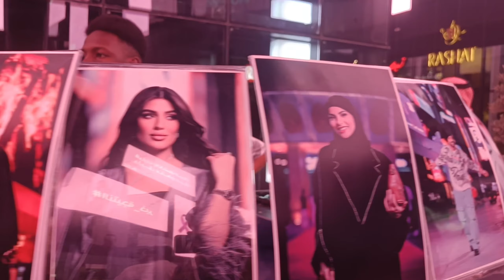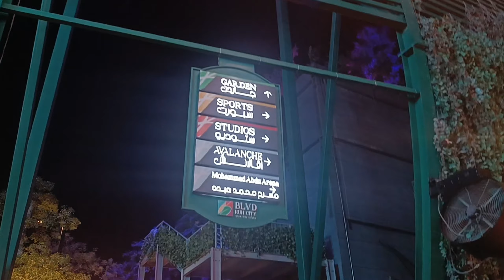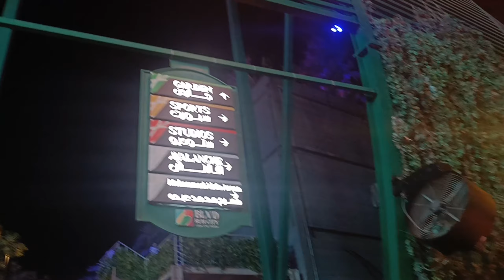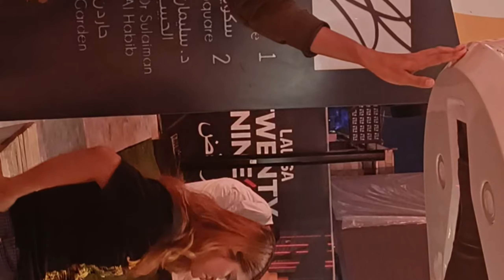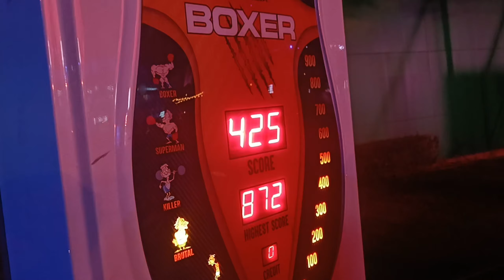Boulevard Beautiful City of Riyadh | Saudi Arabia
Boulevard Beautiful City of  Saudi Arabia

              ❤️U
             Friends